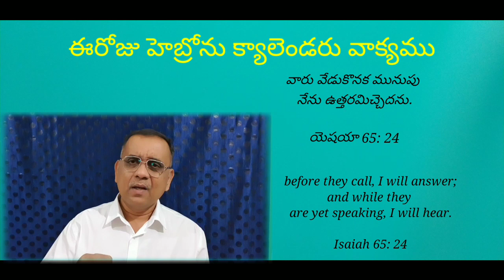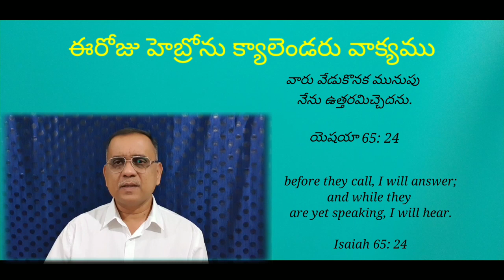6 August 2022 Today's hebron calendar promise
Today's hebron calendar promise